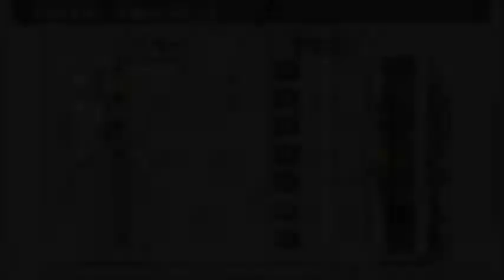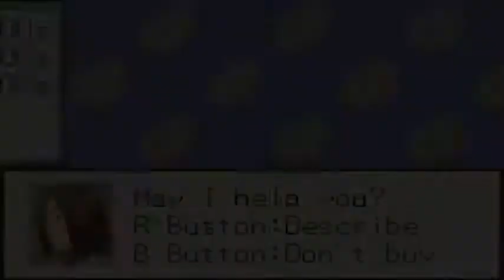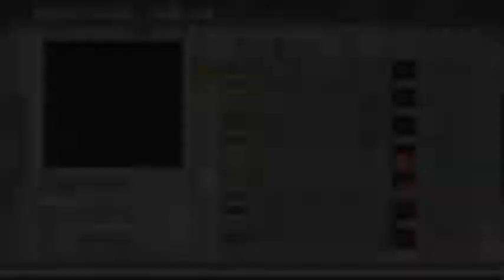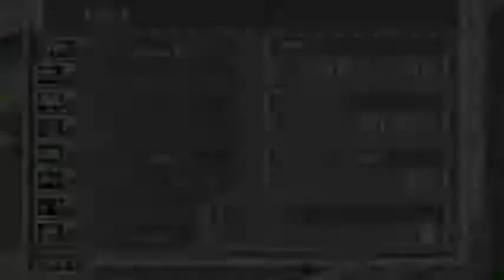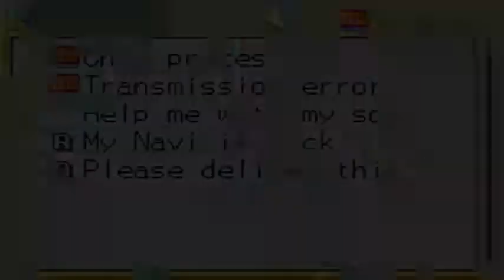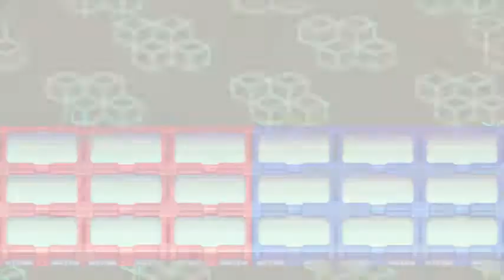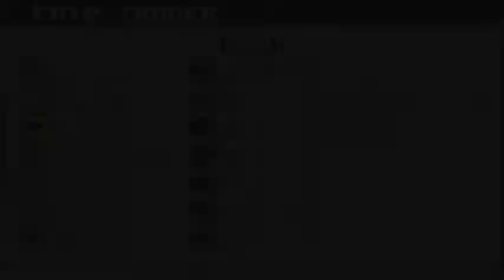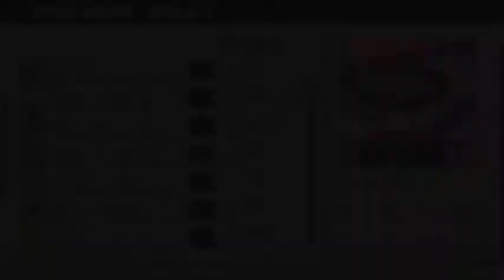Mega Man Battle Network 3 Blue | Higsby's Errands, N1 Prelim Finals, NumberMan Codes | Part 4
Part 4 of the Blue version of Mega Man Battle Network 3 for the Gameboy Advance. The video covers running Mr. Higsby's errands, battles against Punk and BeastManα, the N1 Preliminary Finals, doing more BBS jobs,  and showing NumberMan codes.

Note: Yes, I did use save states for the gambling game, as I would just have to be pure lucky to get 6 guesses in a row. Cheap I do agree, but its really the only way without going broke in the process and making a forever long video. Lastly, all of the NumberMan codes used were from gamefaqs.com.